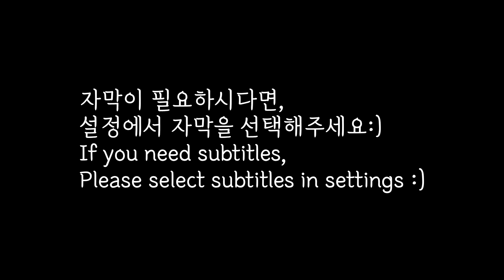뚜레쥬르 케이크 먹방 크리스마스 파티!산타 케이크🎂🍰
안녕하세요 쌍댕잇 입니다😄
오늘은 뚜레쥬르의 크리스마스케이크 파티! 산타 케이크를 먹었어요😍
이번주는 크리스마스 특집으로다가 계속 케이크만 먹었네요😇
덕분에 너무 달달하고 행복한 크리스마스를 보내고 있답니다😚
그럼 오늘도 크리스마스 파티! 산타 케이크 먹방 영상 재미있게 봐주세요🥰
감사합니다🤗

07:03~09:31 Merry Christmas